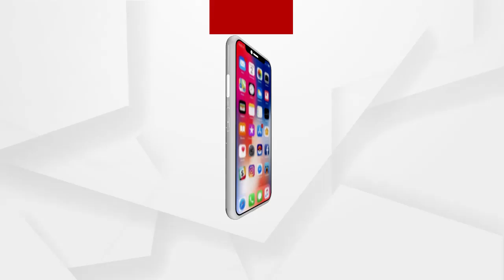ଉତ୍ତର ଓଡିଶାରେ କାଳବୈଶାଖୀ...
ଉତ୍ତର ଓଡିଶାରେ କାଳବୈଶାଖୀ ଯୋଗୁଁ ବର୍ଷା ଆରମ୍ଭ । ଭଦ୍ରକ ସମେତ କିଛି କିଛି ସ୍ଥାନ ରେ ପାଗ ରେ ପରିବର୍ତ୍ତନ ସହ ବର୍ଷା ଆରମ୍ଭ ।ଜୋର ରେ ପବନ ସାଙ୍ଗକୁ ବର୍ଷା ଓ କୁଆ ପଥର ମାଡ...